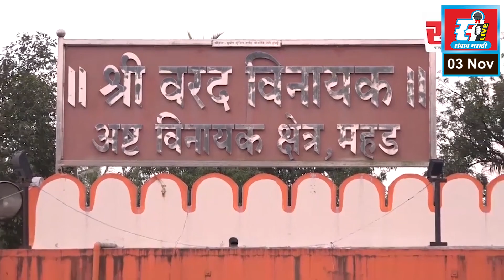बाळगंगा नदी पात्रात मृत माशांचा खच, स्थानिक ग्रामस्थांकडून आंदोलनाचा इशारा.